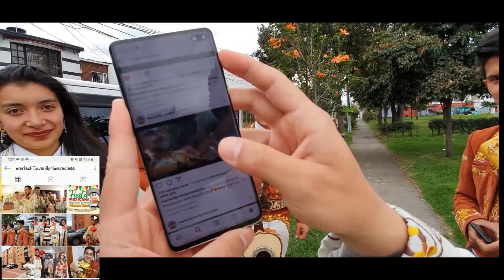Mariachi Juvenil Primera Clase Dia de la Madre Ofrece Milena TeamMarquez 9 Mayo Mariachis Bogotá